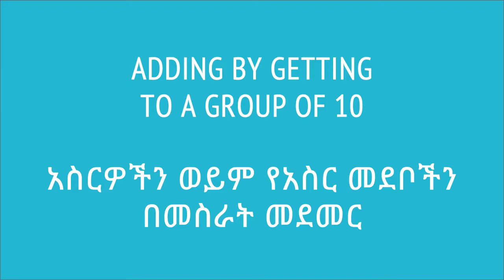11. አስርዎችን ወይም የአስር መደቦችን በመስራት መደመር | Khan Academy Amharic | Yimaru - ይማሩ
Lesson: አስርዎችን ወይም የአስር መደቦችን በመስራት መደመር | Adding by getting to group of 10